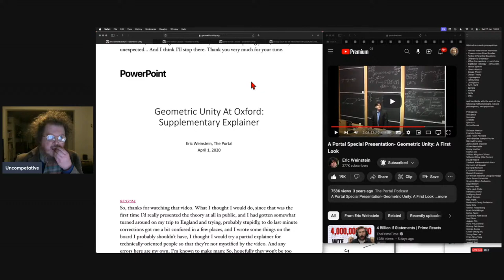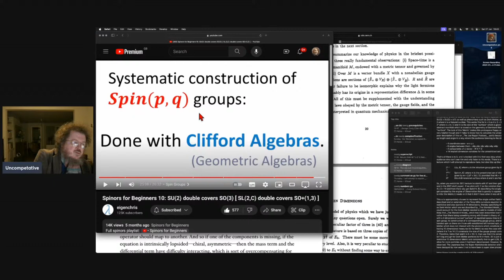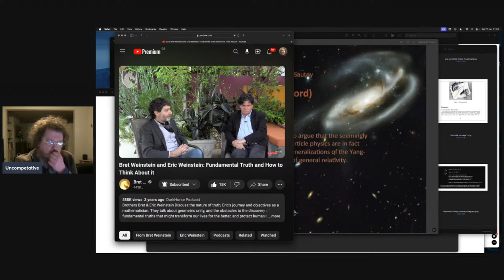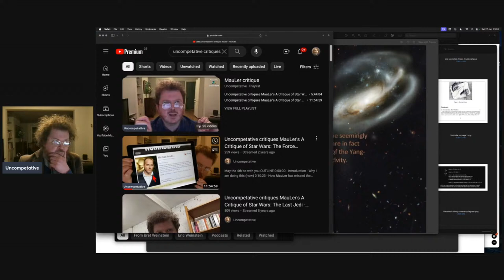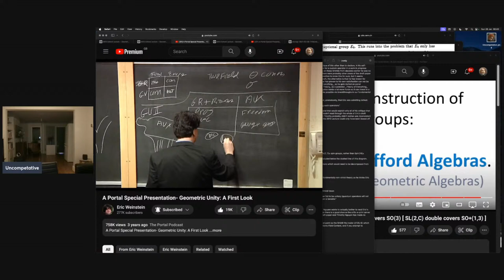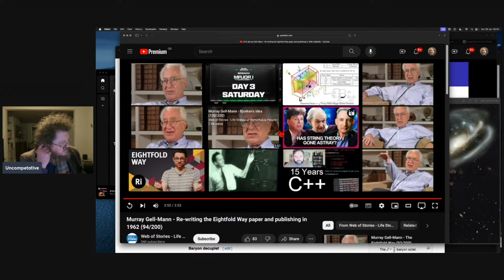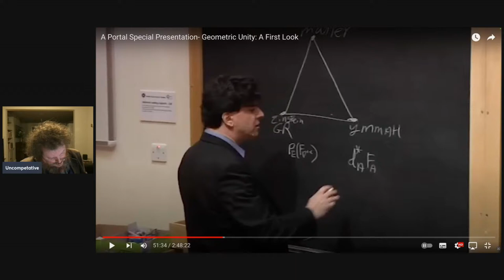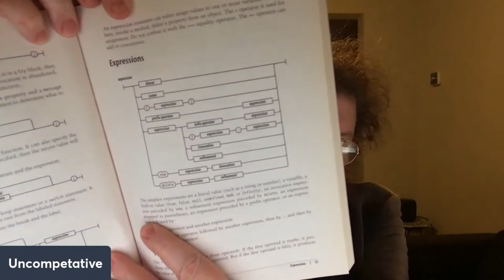Uncompetative reacts to Eric Weinstein's 2013 Geometric Unity lecture & 2021 draft paper........!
NOTE:

This is part two of the live stream that I started on 27th January which was interrupted by my computer over heating! I may therefore do more than 12 hours of live stream in my final reaction video to this lecture, which is probably a good thing as I spent a lot of time in the last video talking about the comparison of the summary of Geometry Unity's view of physics in comparison to Edward Witten's from 'Physics and Geometry' (where The Portal Transcripts team linking to his paper was really helpful in defining the context absent from the paragraph seen in isolation from that text). I had also spoke a lot about having an opinion of film even though I am not a professional film critic, and how this reaction/opinion of Geometric Unity should be seen in the same sense (just my opinion), and if you feel that I shouldn't be commenting on this topic without a full understanding of Quantum Field Theory and General Relativity and the mathematics of Geometric Unity then understand that I have waited more than 2 years for someone else to make a reaction video to his 2013 lecture and 2021 draft paper and no one has.

'A Response to Geometric Unity' by Timothy Nguyen and "Theo Polya" does not count as a reaction, nor does Nguyen's restatement of his concerns when guest of the Eigenbros. channel because he mischaracterised Eric's work, misrepresented it materially, and misunderstood what Eric was doing, guessing that Eric had a conventional chiral theory with space-time supersymmetry when it was neither of those things, and not at the time claiming to be a Theory of Everything, but just a speculative work in progress that aspired to be a Unified Field Theory (albeit, one whose methodology sought to not "lock out" the distant future possibility of some day becoming a viable candidate for what a hopeful Theory of Everything might look like).

I react to the 23rd May 2013 Oxford University lecture on Geometric Unity that was given by Eric Weinstein at the invitation of Professor Marcus du Sautoy.

Geometric Unity isn’t a Theory of Everything, or a theory, or a hypothesis, or a model, or a specific instantiation of a well defined idea. Geometric Unity is an incomplete work in progress 'program' which explores multiple speculative ideas as it aspires to become a Unified Field Theory that seeks to replace General Relativity with something less restrictive which allows for a much more elaborate and symmetric Quantum Field Theory.

My previous 12 hour video covers the minimum academic prerequisites required to get a gist of an understanding of this esoteric subject in mathematical physics:

My other 12 hour video critiques the most known "critique" of Geometric Unity:

Here is a link to the May 23rd 2013 Oxford University lecture that I am reacting to:

Here is a link to the transcript of this lecture, with helpful typeset equations:

Here is a link to the slide of the Fermionic Field Content shown within the lecture:

Zoom in and you will see that some of the diagram on the left edge looks like this:

      Spin(14)⁺
      64

      Spin(14)⁻
      64
This indicates that Geometric Unity is based on non-chiral U(64, 64) Weyl spinors.

These have to have been decomposed from U(128, ℂ) Dirac spinors. Unfortunately Eric Weinstein forgets to convey that he is working with a U(128, ℂ) gauge group for the majority of this lecture, even though his intention was clear in this slide which was prepared prior to this 2013 lecture. This could have caused inattentive viewers to have the wrong impression and misconstrue that Geometric Unity was based on a U(128) gauge group, which is not the case.

This is a trivial inconsistency which was clarified by Eric Weinstein's 2021 draft paper, where much the same diagram can be seen reproduced on page 51:

The caption on this slide of the Fermionic Field Content is important:

   Idea: Chirality is not fundamental but is only emergent and the Chiral
   complements are Dark Matter.

Here U(64, 64) is a non-chiral gauge group which is sufficiently elaborate for it to include as many types of fields which have left handed spin properties as it has types of fields which have right handed spin properties. It is the latter which are predicted to include the Dark Matter fermionic field content which ensures that galaxies rotate in the way that they are observed to as if they had more mass spread throughout them between their luminous stellar material.